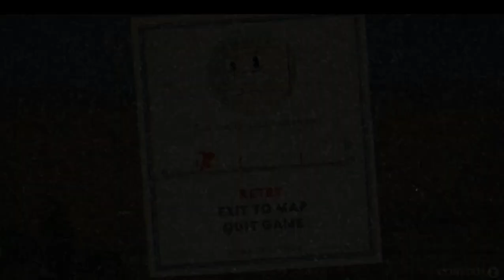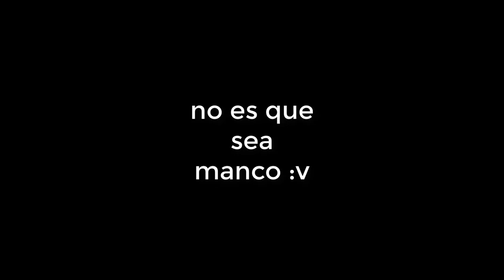cuphead es facil pa mi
este es mi primer fidio :3 denle like para ganarse un poni color aire